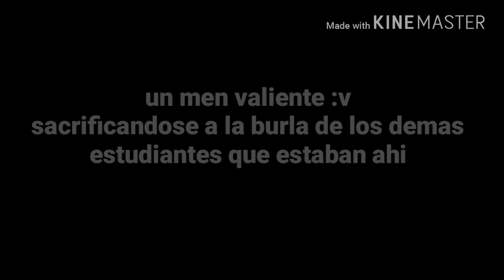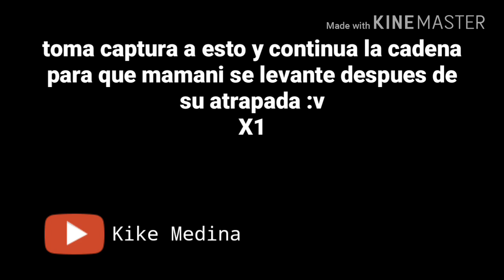La caída más grande | la mayor friendzone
El que apetece en el vídeo "mamani" me dio autorización para poder subirlo y el no se ofendió así que disfrutenlo y carente de risa :D